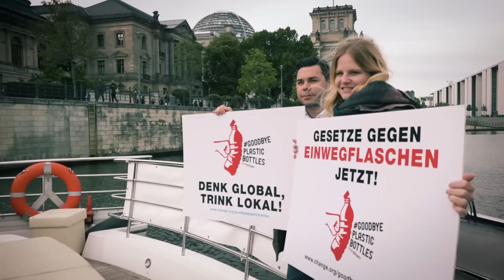GoodbyePlasticBottles- die Welt ertrinkt in Plastik!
Am 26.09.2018 haben wir in Berlin gemeinsam mit Hannes Jaenicke, Werner Boote und Louisa Dellert unter dem Motto "die Welt ertrinkt in Plastik" gegen eines der gravierendsten Umweltprobleme unserer Zeit demonstriert. Unterstützt uns im Kampf gegen Einweg-Plastik und sagt goodbyeplasticbottles.